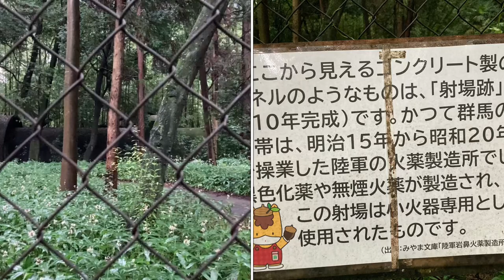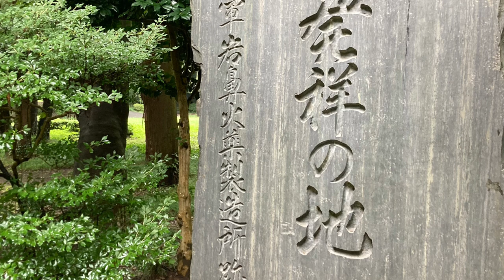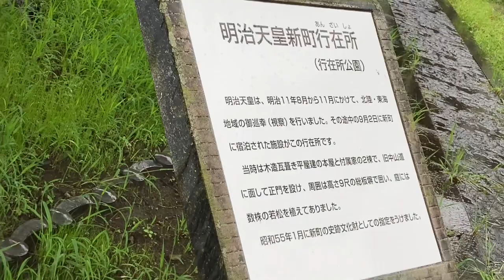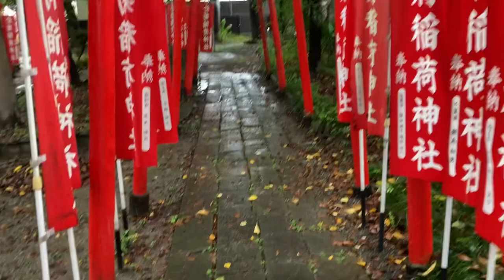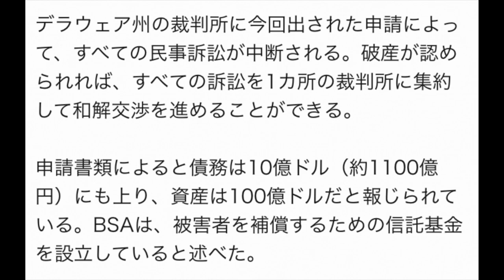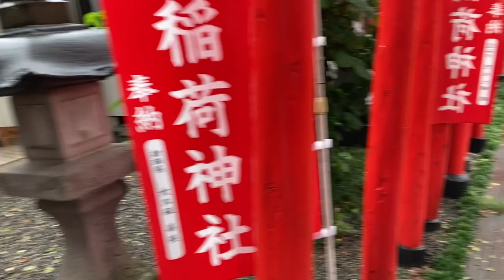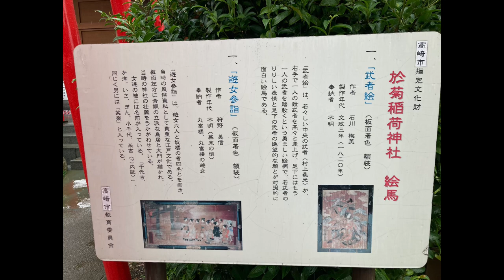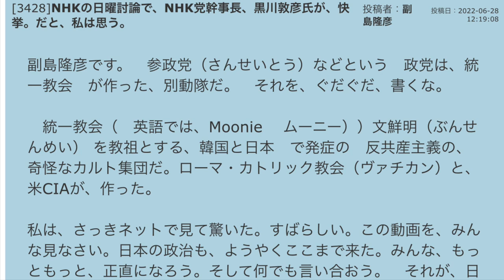【どん深闇】群馬マッドフラッド友達と新町の於菊稲荷神社で大発見！